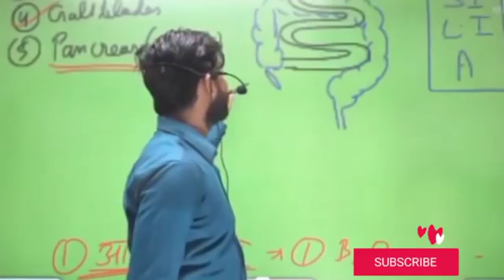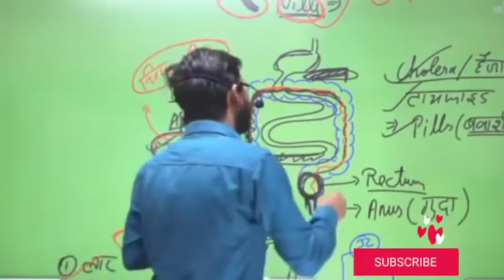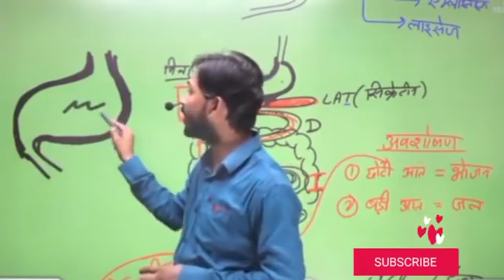खाने के बाद नींद क्यों आती हैं👍khan sir👌 खाना खाने के बाद कितने देर बाद पानी पीना चाहिए👍by khan sir